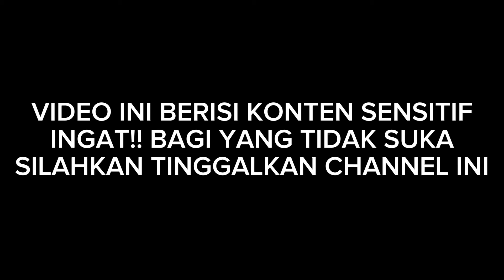Hunting ‼️ Edisi Nglayap di Jalan || Rekrutmen Anggota Baru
Saya menggunakan Unit
1. BENGAL X-TRABIG
2. Teleskop Vector Tourex 4-16x44 FFP
3. Mimis LOTUS 14,4 Grin Harga 100K isi 250 Pcs
4. Kamera di teleskop Samsung J8
5. Kamera kepala Vivo Xpro 70